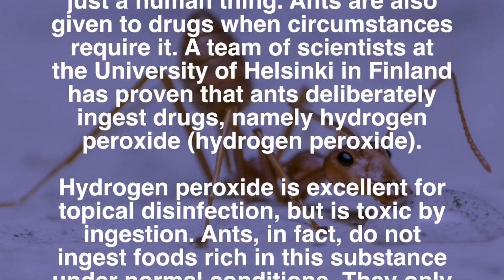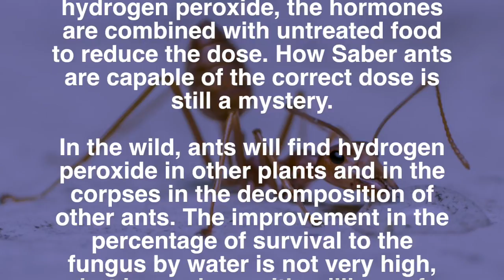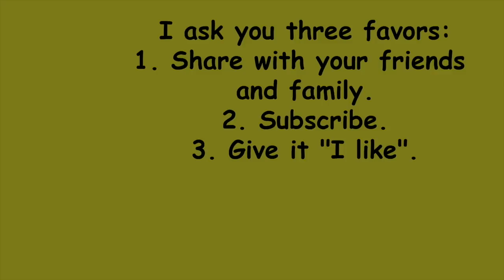They discover that ants consume hydrogen peroxide to fight infections